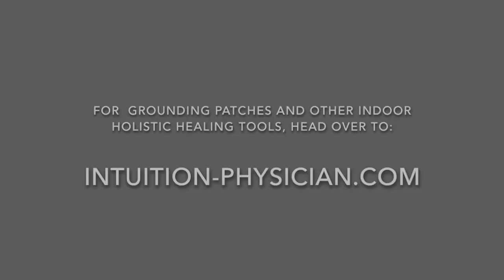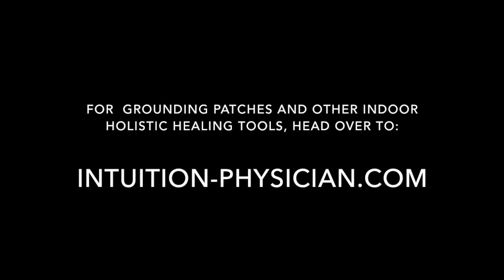The Latest Grounding Study Results (Dr. Laura Koniver, M.D. The Intuition Physician)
Dr. Laura Koniver, M.D. reviews the most recent medical study on the healing practice of grounding -- this one is the best study to date showing how powerful grounding is at protecting our health.  To read the medical study yourself, go For grounding patches -- the same as the patches used in this phenomenal study -- Dr. Koniver has them for you right